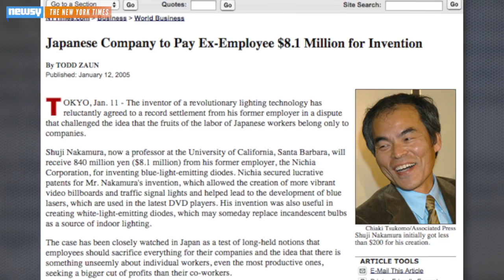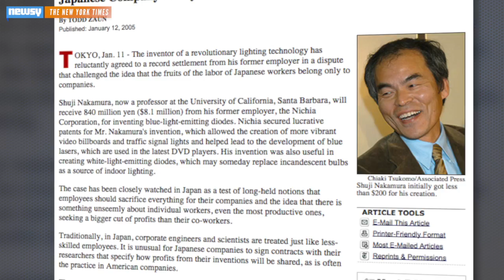Nobel Prize Rewards Crucial Blue LED Invention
A trio of Japanese scientists have been awarded the Nobel Prize in Physics for their work on the blue LED, which could revolutionize lighting.